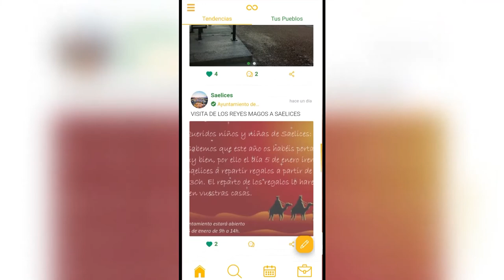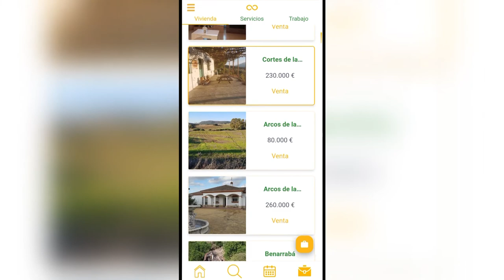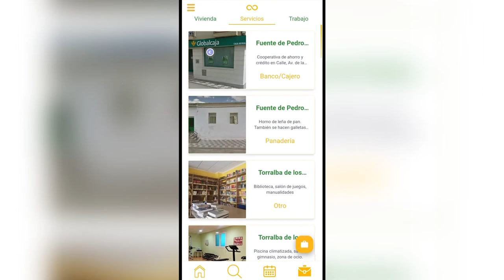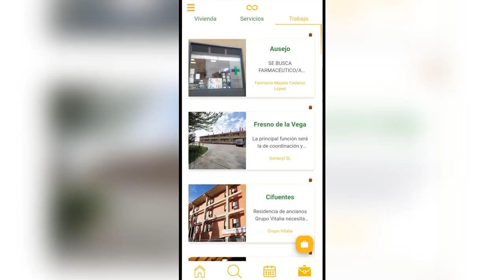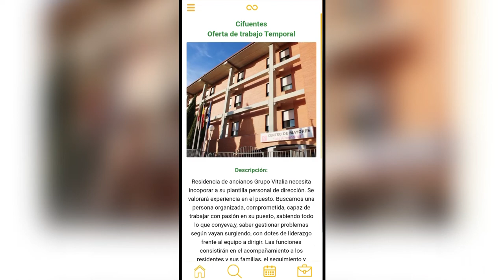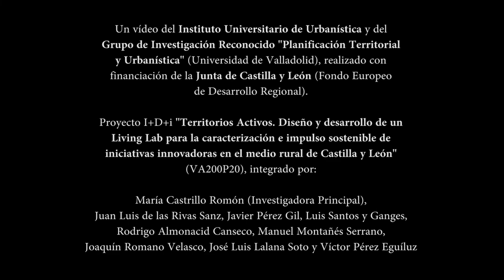4. Puebloo, Red Social. Santiuste de San Juan Bautista, SG